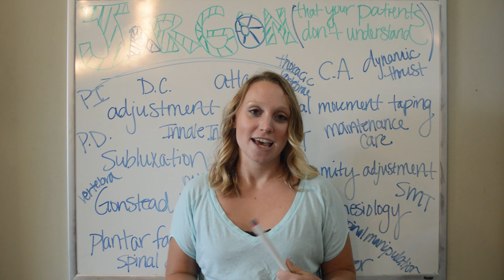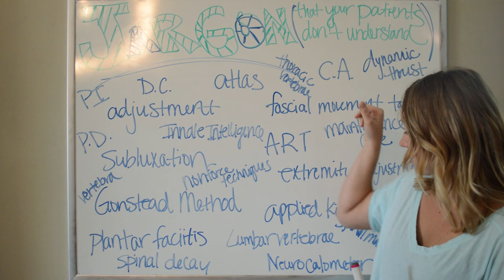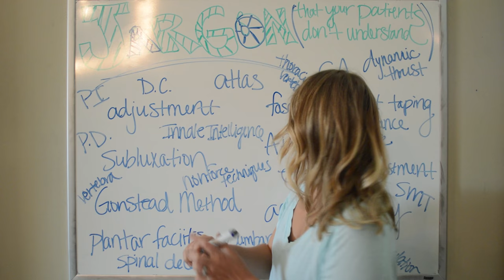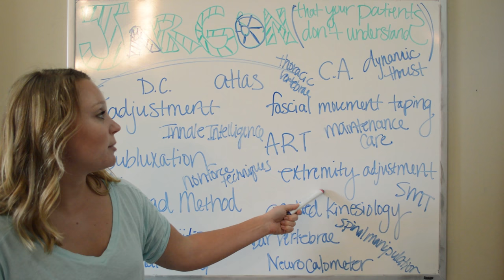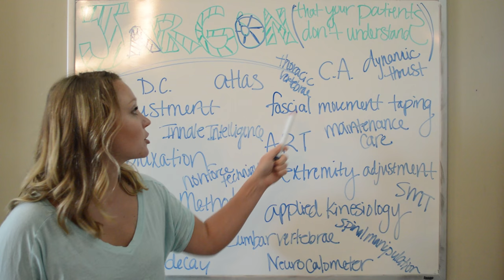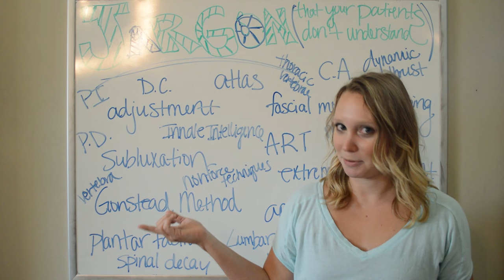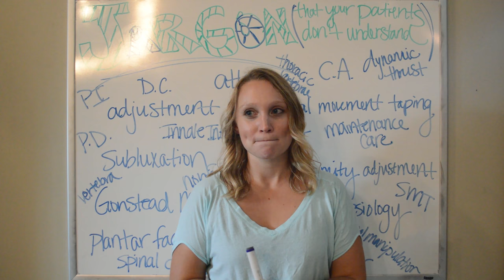Jargon Your Patients Don't Understand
Nicole talking about the importance of breaking down jargon for new patients.